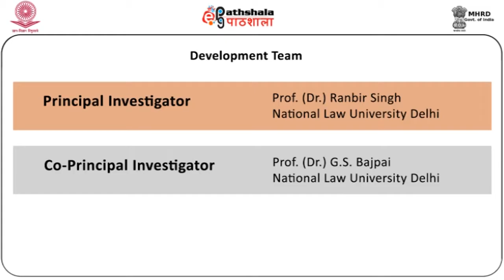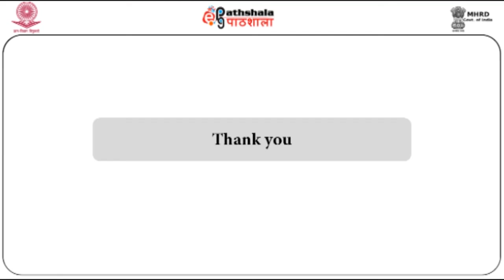Terrorism and counter terrorism part 1